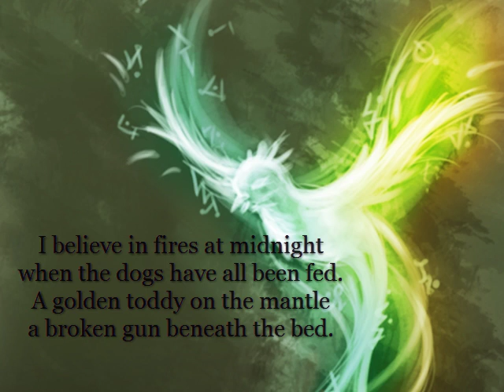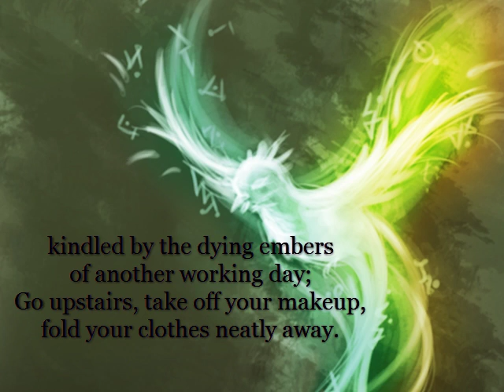Jethro Tull - Fires At Midnight (with lyrics)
Fires At Midnight, from the album Songs From The Woods.